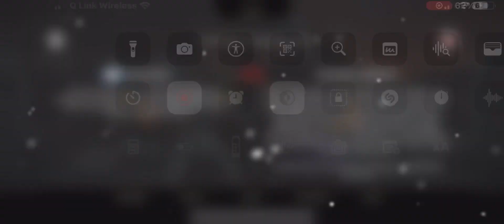December 12, 2023